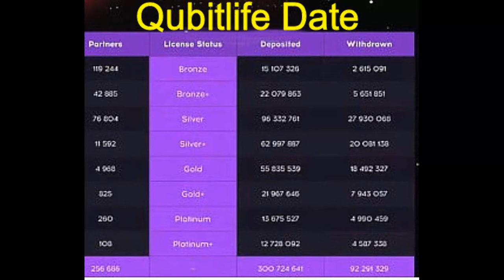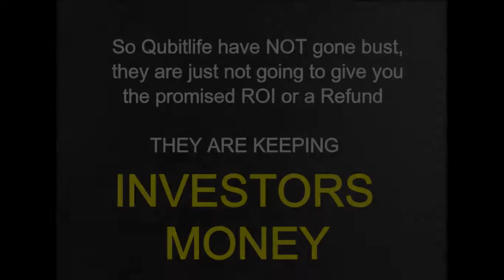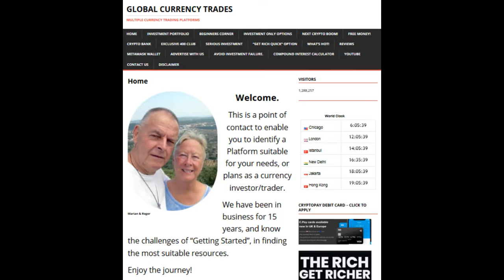Qubitlife; A good investment?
Is Qubitlife a good investment. As someone who has been with them for a year, let me give you sound investment advise about Qubitlife.